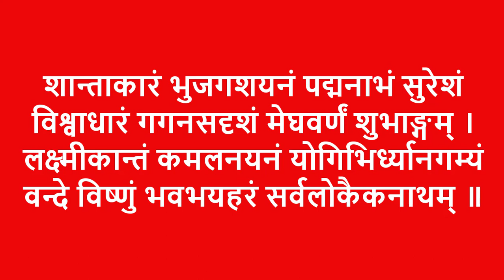Jaya Ekadashi Vrat Katha 2024 | जया एकादशी व्रत कथा महत्व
Watch this video to know all about Jaya Ekadashi Vrat Katha 2024 | Ekadashi Vrat Katha | जया एकादशी व्रत कथा महत्व